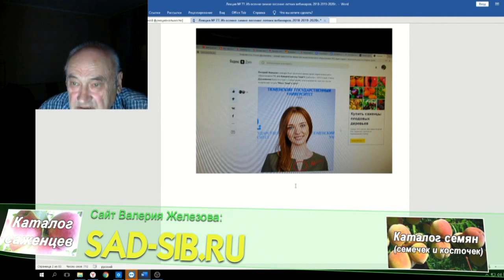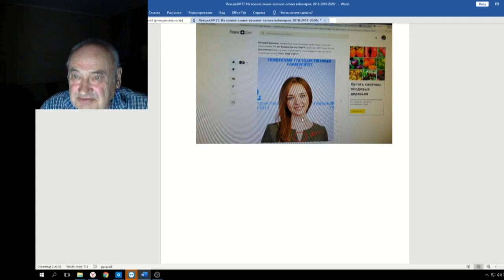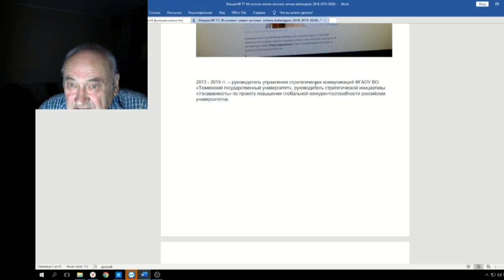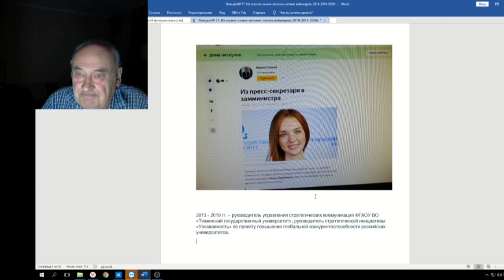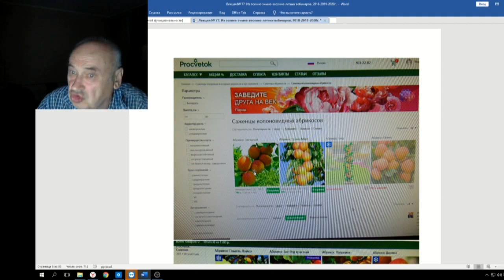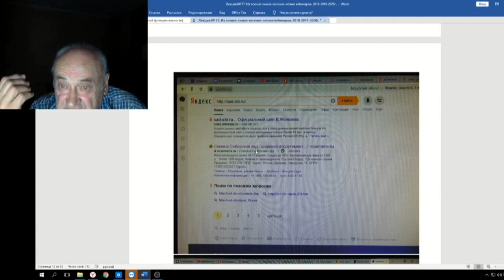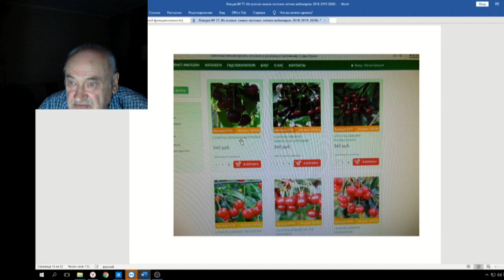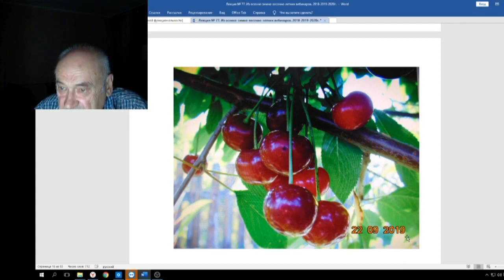77 ч 02 Обращение Железова к зам министра Дружининой Е С